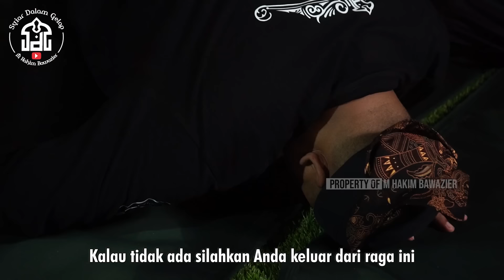Kehadiran Iyek Putu Naga Putih Di Rumah Syiar - Bekasi | Syiar Dalam Gelap | M Hakim Bawazier